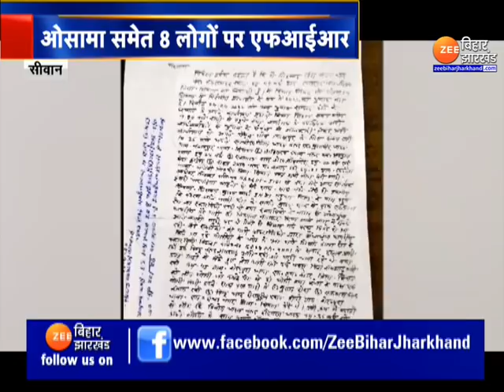फिर सुलगेगा सीवान?: शहाबुद्दीन के बेटे ओसामा पर FIR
सीवान के एके-47 कांड में आरजेडी के पूर्व सांसद और बाहुबली मोहम्मद शहाबुद्दीन (Shahabuddin) के बेटे ओसामा शहाब (osama sahab ) समेत 8 लोगों पर एफआईआर दर्ज करवाई गई है. एमएलसी उम्मीदवार रईस खान (Raees Khan) के काफिले पर एके-47 (AK-47 firing in Siwan ) से गोलियां बरसाई गई थी, जिसमें एक शख्स की जान चली गई थ.